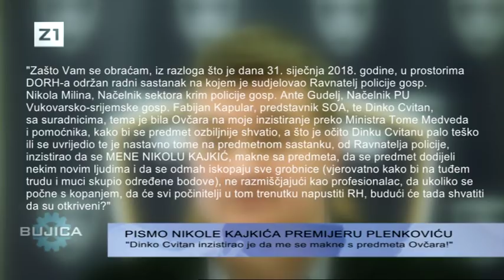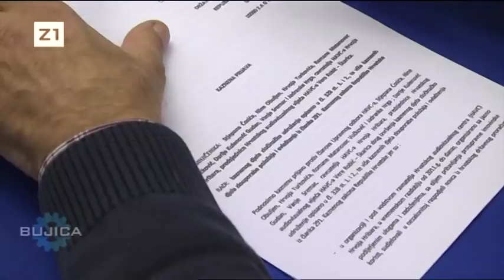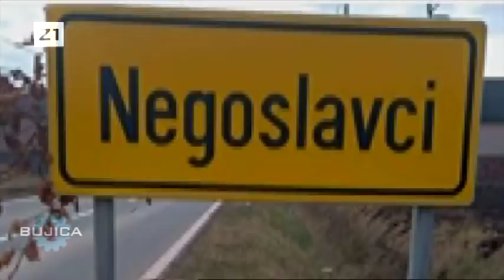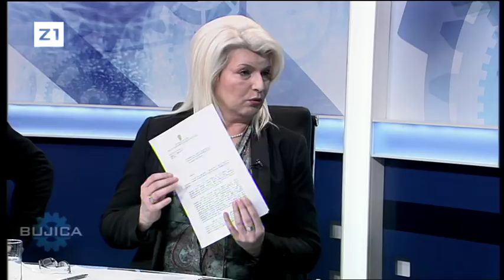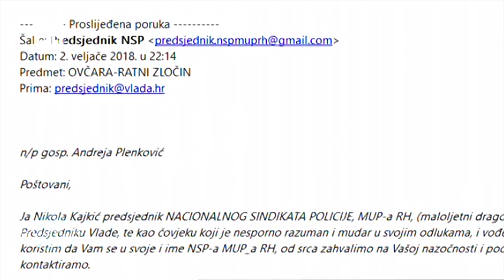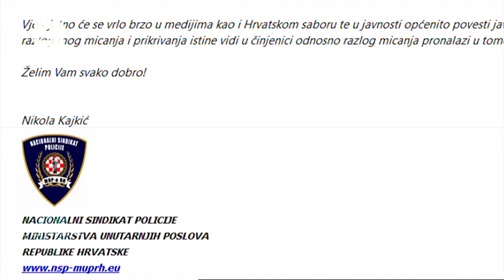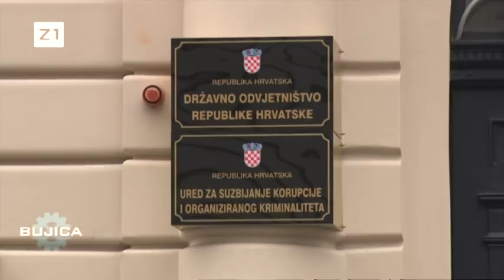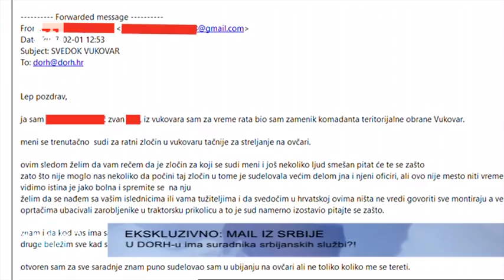BUJICA 05.02.2018. CVITAN ŽELI MAKNUTI KAJKIĆA SA SLUČAJA OVČARA! (Z. Gregurić - D. Žepina)